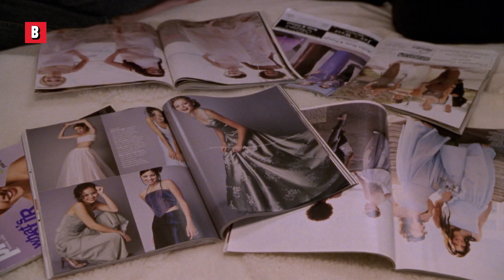Il peut séduire n'importe quelle femme avec ce move 🌀 4K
Titre du Film : Ce que veulent les femmes